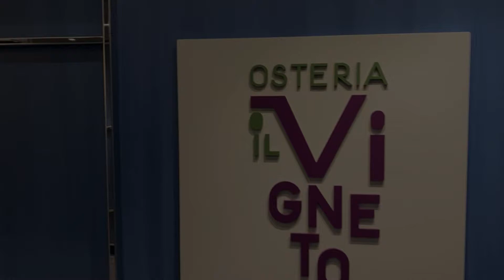Costa Toscana - Valencia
We have cruised on the newest flag ship for Costa Cruises - Costa Toscana.

Join us as we explore Valencia a city of art and culture and also the Holy Grail...

Was it the same as Smeralda or were we wrong to go back... should we have listened to all those negative reviews?

More content to come soon including ship tour and more daily vlogs.

About us 👪

We are Justin, Tristan & Josh

We started cruising in 2019 with a Norwegian Fjords cruise on P&O Britannia, we fell in love with the ship and cruising and quickly booked a further cruise in the summer on MSC Bellissima. We now have completely caught the bug and have over 9 cruises in the next 12 months...

We love to travel and wanted to share our journeys with the world and they are our way of remembering the great times we’ve had a chance to share some of the tips and tricks we use when travelling as a family.

Come and join us on Instagram for live updates